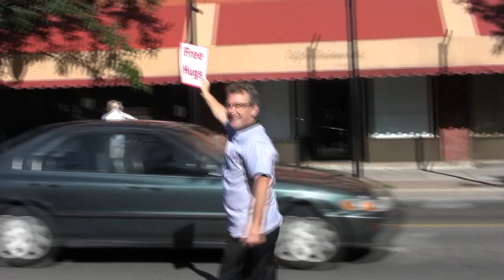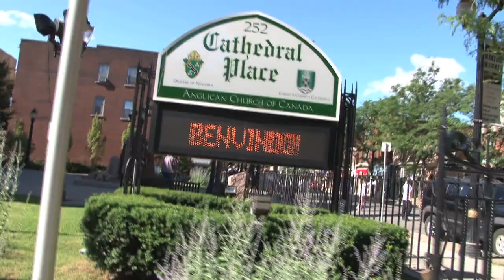Free Hugs!.mov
Free Hugs